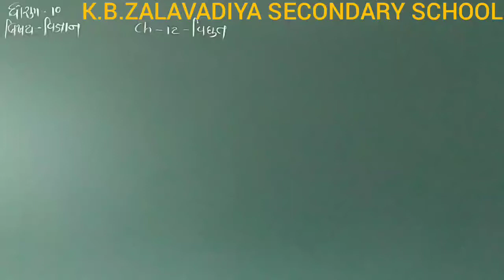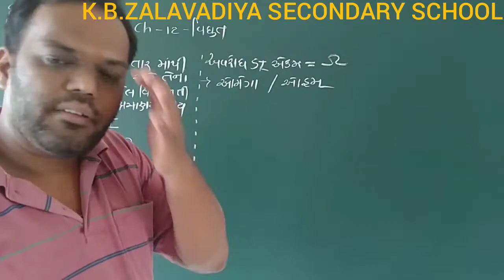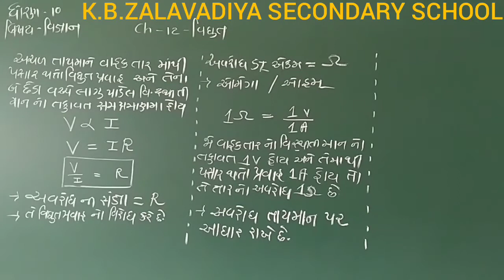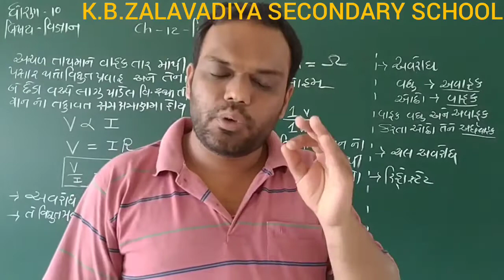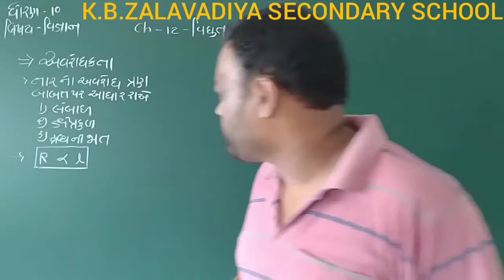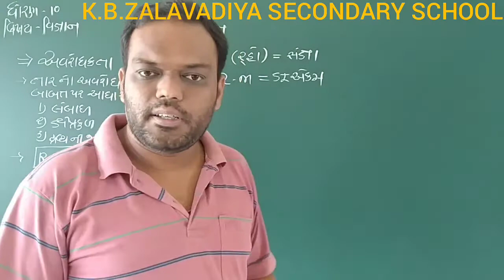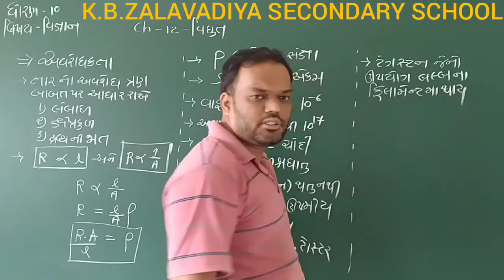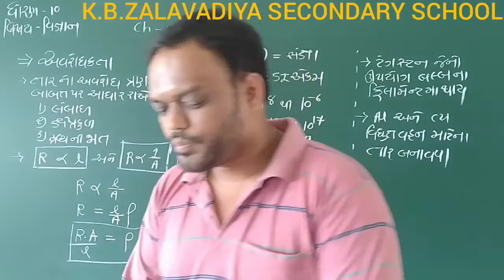ધોરણ - 10 | વિજ્ઞાન અને ટેકનોલોજી | CH - 12 | વિદ્યુત | ભાગ - 5 |શ્રી કે.બી.ઝાલાવાડીયા હાઈસ્કૂલ